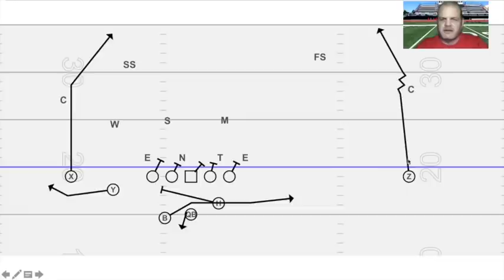A look at Lincoln Riley's Oklahoma Playbook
2018 Oklahoma vs KSU Playbook $5
2014 Baylor vs TCU Playbook $7

Cost is $5 for 37 plays, pass progressions, and run game reads.

Coach Keathly breaks down Oklahoma's offense versus Kansas State in 2018. The Sooners scored 41 points in the first half using a variety of formations and personnel.

                                      @Coach_Keathly (personal)
Other channel videos
How Does Lincoln Riley Get His Oklahoma Receivers So Open? How Did He Get That Open? (Part 1) (Part 2)